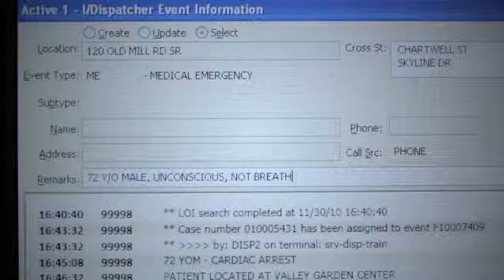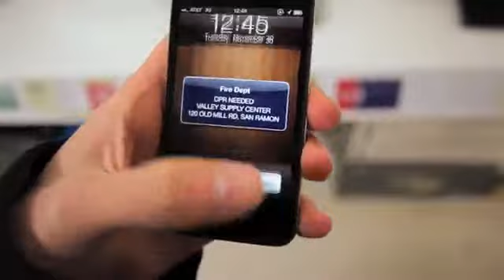PulsePoint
This is a Public Service Announcement (PSA) to raise awareness about an innovative new location-aware mobile application (iPhone and Android) from the PulsePoint Foundation. The app empowers everyday citizens to provide life-saving assistance to victims of Sudden Cardiac Arrest (SCA). Application users who have indicated they are trained in cardiopulmonary resuscitation (CPR) can now be notified if someone nearby is having a cardiac emergency and may require CPR. If the cardiac emergency is in a public place, the application, using sophisticated location-based services, will alert citizens in the vicinity of the need for CPR. The application also directs these citizen rescuers to the exact location of the closest public access Automated External Defibrillator (AED).